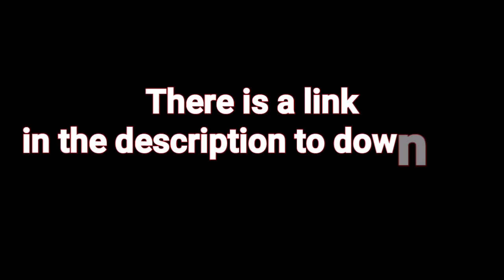Avengers Endgame | 2019 movie 720p bluray | how to free download "Avengers Endgame "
"Avengers Endgame 2019" movie free download link